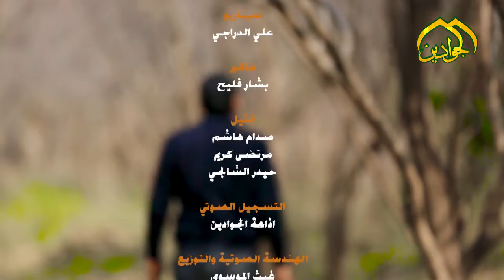فيديو كليب || اتوب اليك ياربي - المنشد سجاد احمد - أنتاج